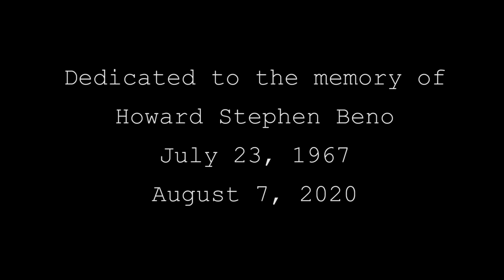Mary's Window - Never Sing The Blues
Album : Goodbye she said... I'm off to join the circus
Band: Matthew Lee Clark, JH, Dan Milligan, Matt Novesky, James Scott and Amy Abramite
Video Credits : Joel Lopez (Lumbra Productions Chicago)